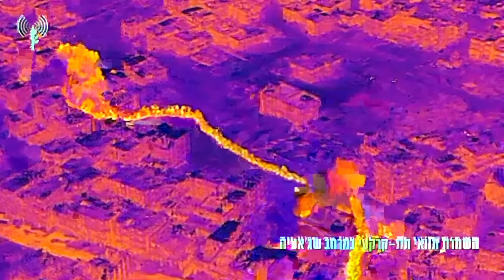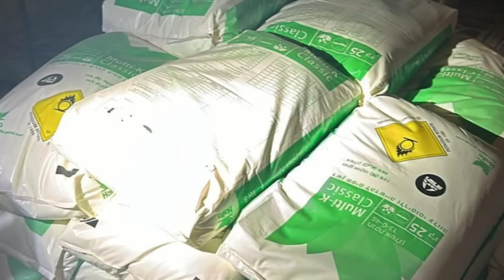המלחמה בישראל | היום ה-279